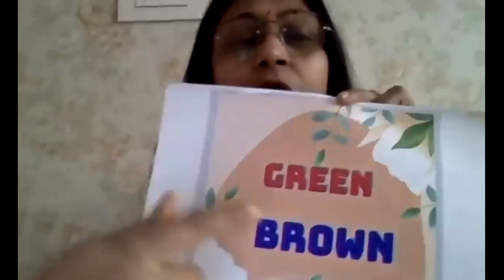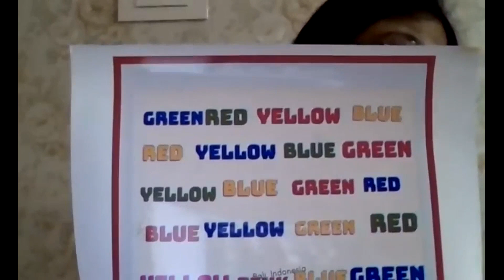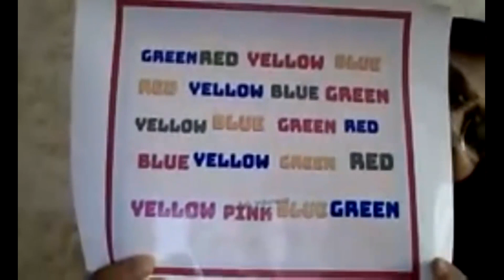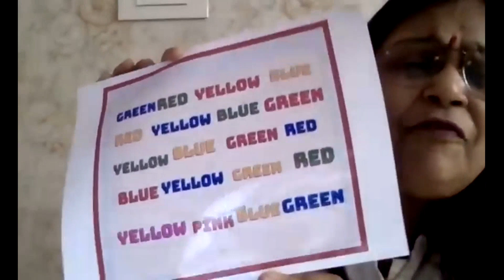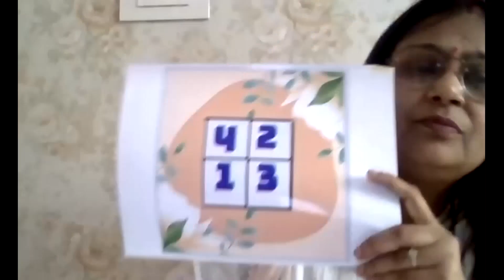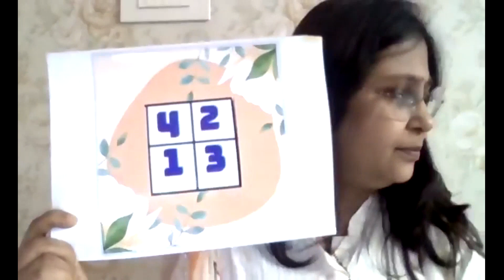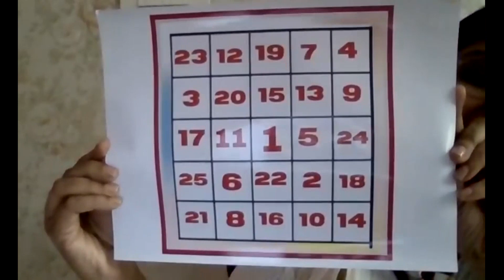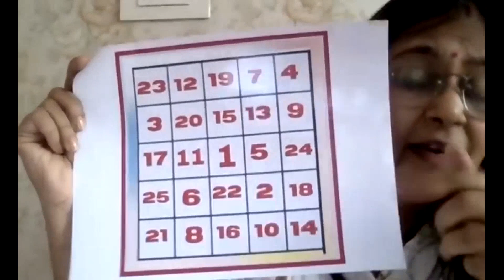Concentration with fun By Rashmi Surana